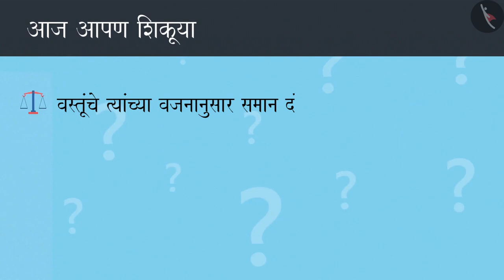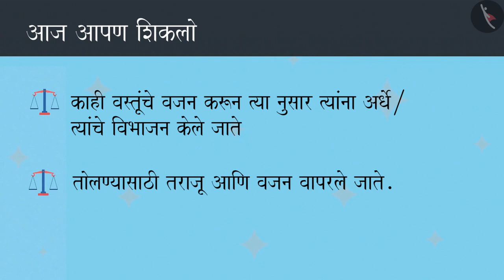अर्धा (1/2)|Part 2/3|One-Half (1/2)|Marathi|Class 4